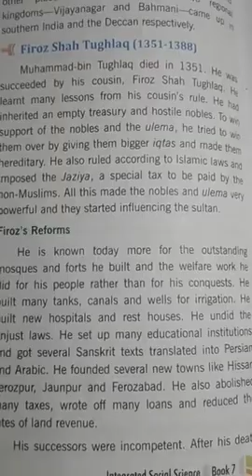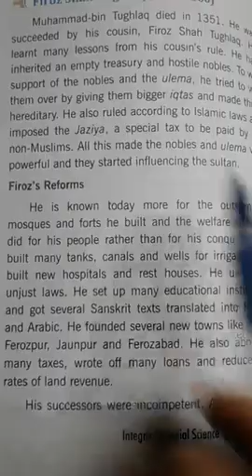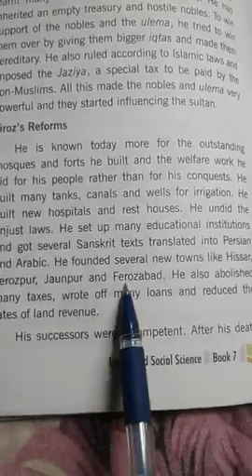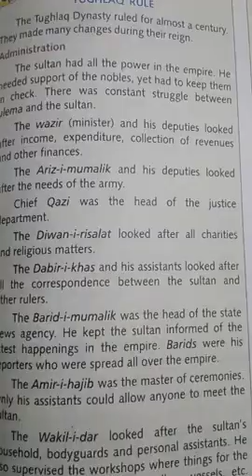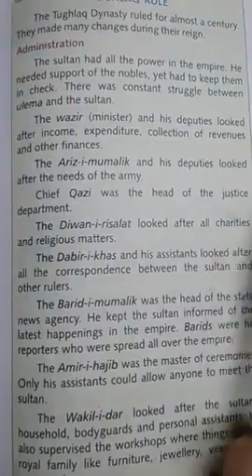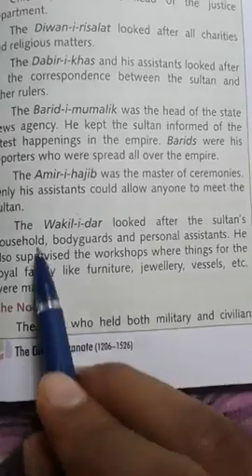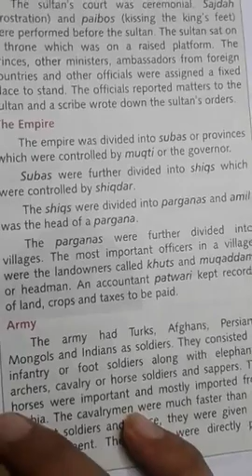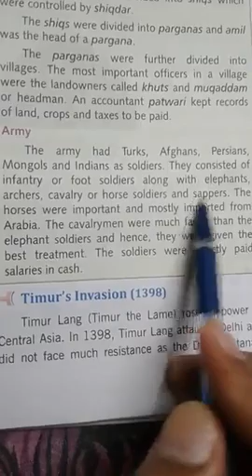The Delhi Saltanate|CBSE|part 6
In our chanel you will get free educational video .This video explaning the delhi saltanate is simple language ...